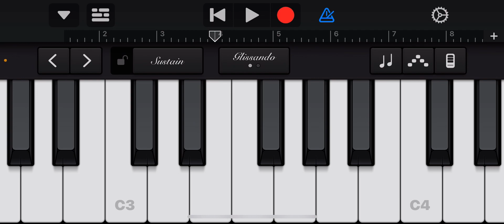Over the rainbow in D#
It took me a few tries to play it it this key D# or Eb